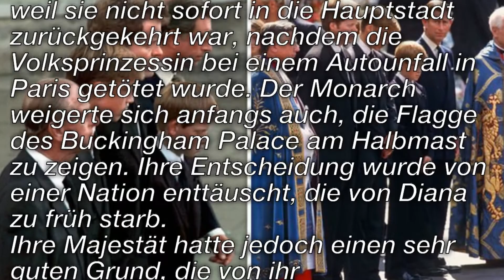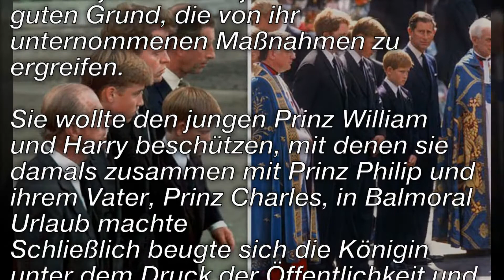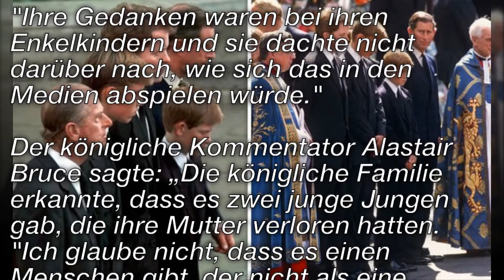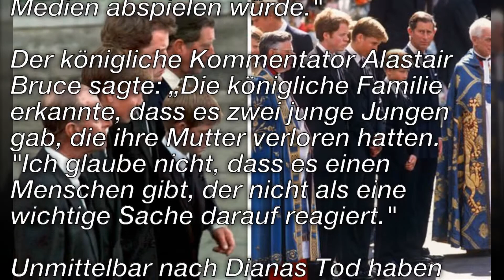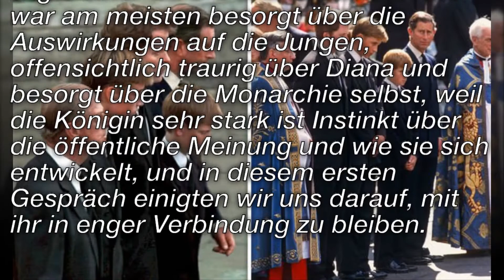Queen Elizabeth, abgelehnt wurde, nach dem Tod von Prinzessin Diana nach London zurückzukehren